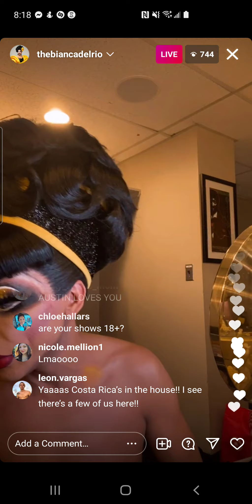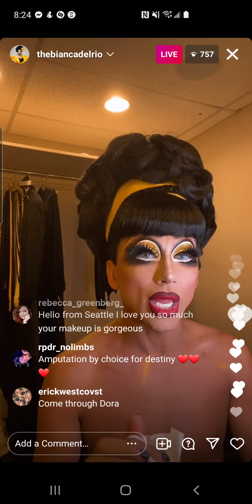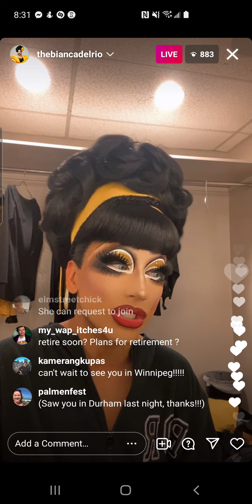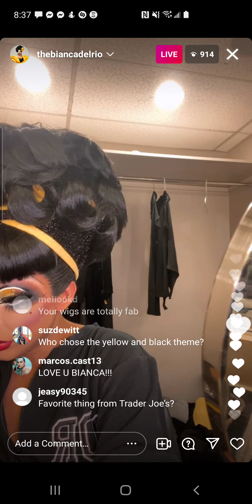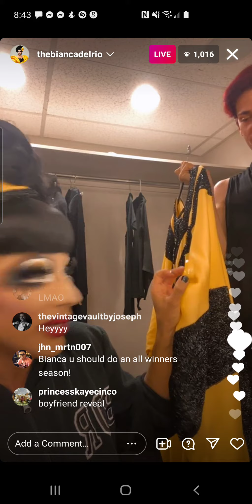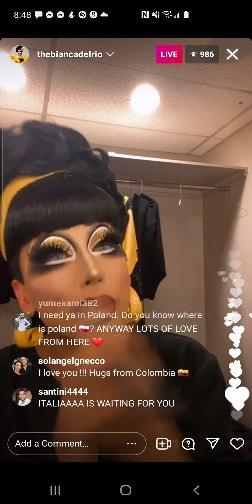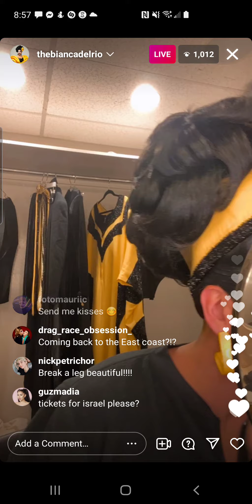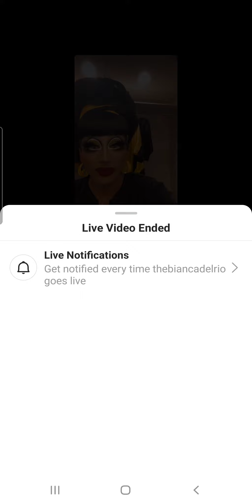bianca del rio - rpdr s6 - instagram live - tuesday, 21 september 2021